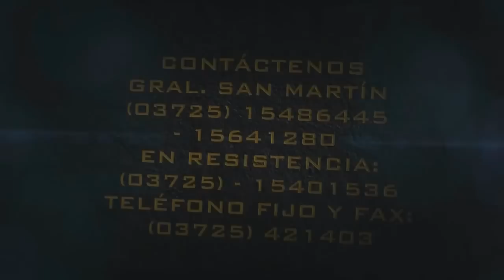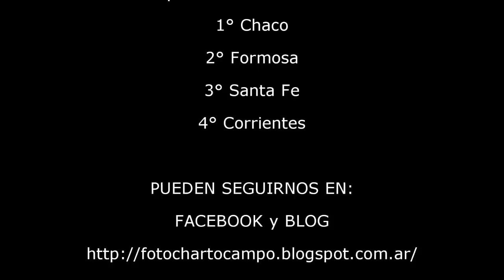COMPILADO HÍPICO DON CEFERINO SAN BERNARDO CHACO JUEVES 25 DE DICIEMBRE DEL 2014